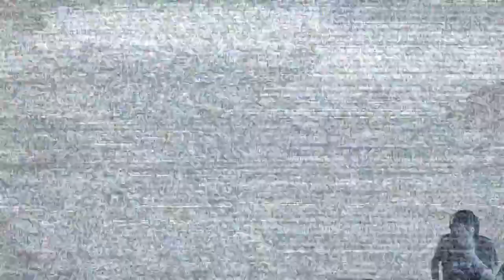TUNIC - EP 1 | First Day Out? First Time Playing!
OOH new game! Lets play it for an hour or two. This is going to be a nice cute adventure right. right?